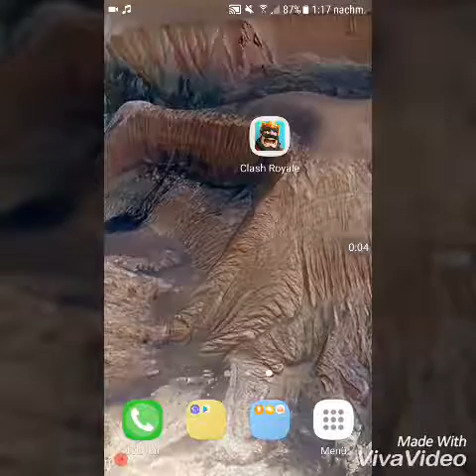Clash Royal Kisten öffnen [Episch]